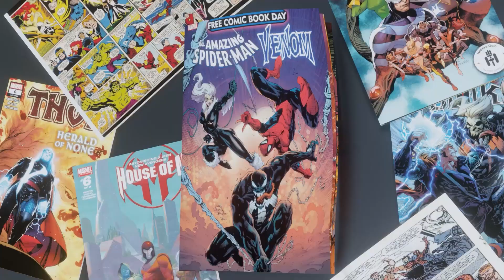apparently there are consequences for so many great reworks... - Marvel Future Fight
if this new upgrade is not beyond god tier then its a skip? lmao